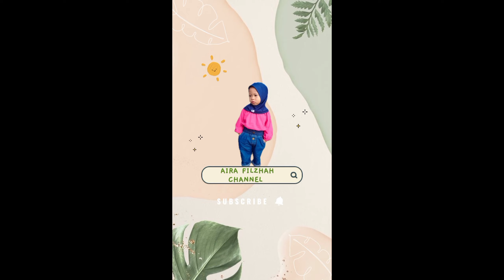MAKAN STROBERI - PAKAI DRESS UNGU MAKAN STROBERI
Assalamualaikum temen-temen, kali ini Aira lagi mau pergi kondangan. Tapi Aira mau makan stroberi dulu nih. Stroberi panenan sendiri loh. Asyik banget loh temen-temen, yuk tonton videonya sampai selesai.